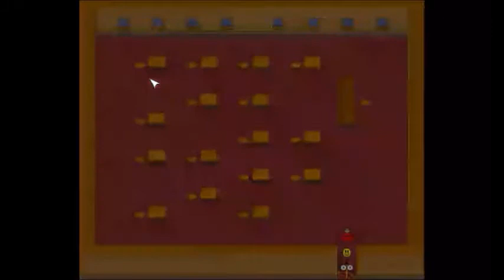[RM95] [BR] School Of the Dead Playthrough (No Commentary) Part 2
Hey guys, here's another RPGMaker 95 game, this one was made by a brazilian named Bruestle.

It's a short comedy RPG about our main protagonist Bruestle and his (not so) great adventure in the technical school of Fernando Prestes.

By entering the school he also finds himself in great trouble and must find a way to get out of it (alive if possible).

Great challenges await our hero, may the power of Miguel guide him through all of this!